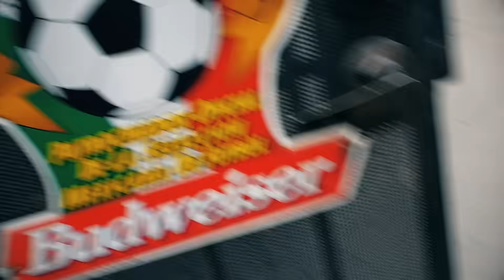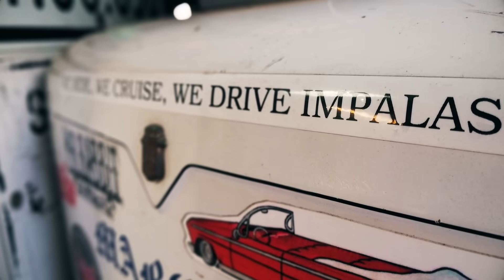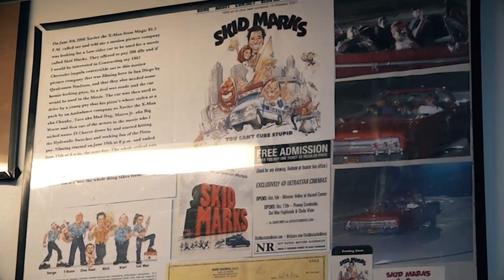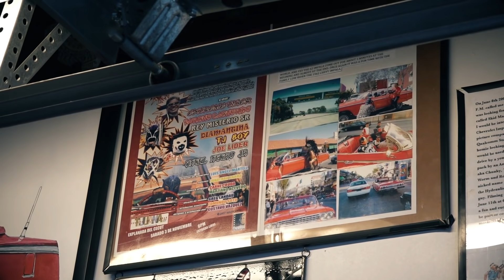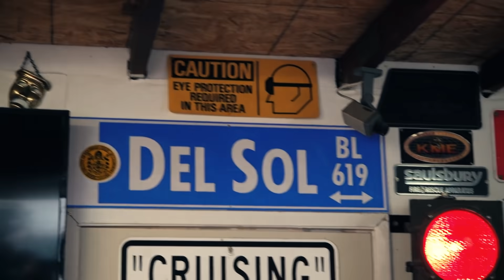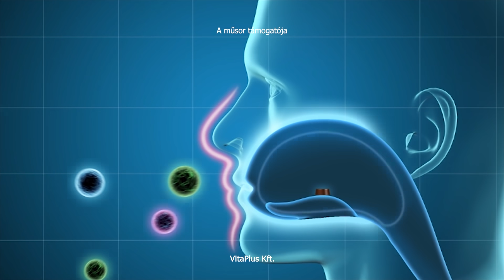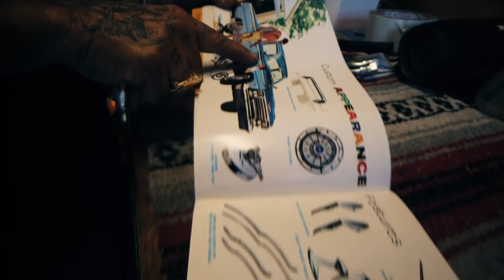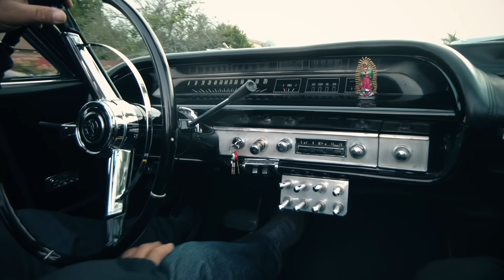Az én házam a ti házatok /szinkron/ (Speedzone vamos Amerika S07E09)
Eddig csak az interneten keresztül ismertük, eljött az ideje a személyes találkozónak. Amit találtunk, az minket is meglepett.